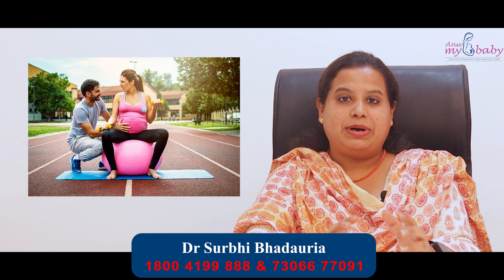Why Physiotherapy excercise important to Pregnant Lady ?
Physiotherapeutic Management and Care of Pregnant women and its impact on developing baby in the womb. How Physiotherapy helps in stress management and preparation of mother to deliver a healthy baby with minimum discomfort?

Dr Surbhi Bhadauria
B.P.T , M.P.T, MIAFT, MIAP
Head of the physiotherapy department

or